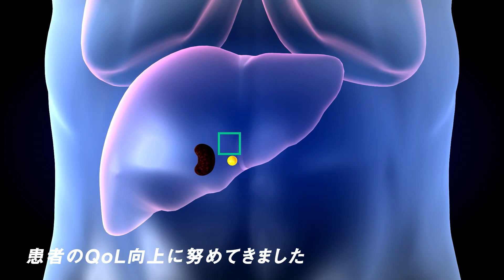Innovating Healthcare Embracing the Future PV 2024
2024年4月1日、日立製作所と日立ハイテクはヘルスケア事業を統合しました。